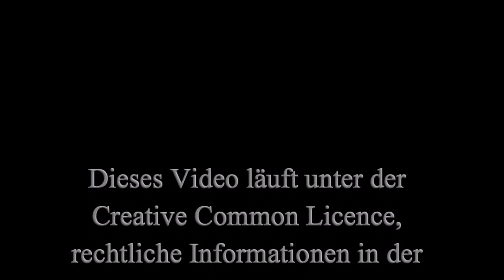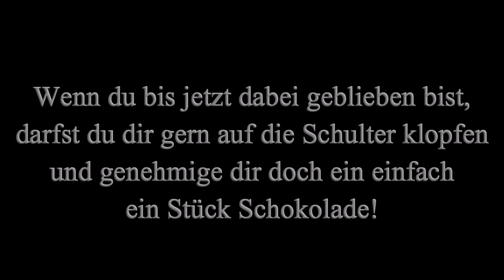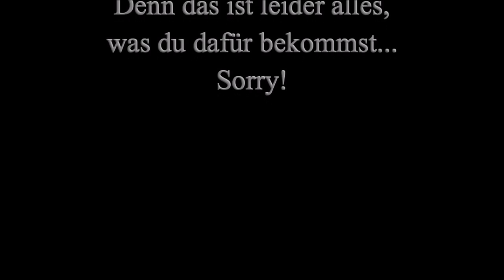11-17 Der Letzte macht das Licht aus [Shadowrun 5 Pen & Paper]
Heute brauchts keine Ankündigung, einfach ne kleine Runde verstecken. Nur bis drei zählen und dann is Kevin Vogelfrei.